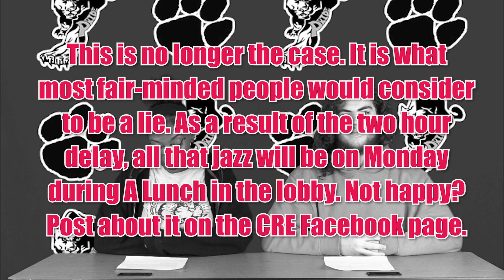WPHS S7 EP89